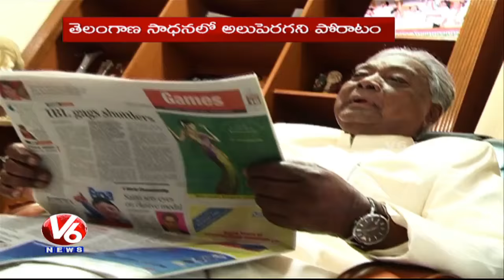Special Story On G Venkat Swamy (Kaka) | 87th Birth Anniversary | Hyderabad | V6 News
Telangana revolutionary politician Gaddam Venkat Swamy popularly known as Kaka or Gudisela Venkataswamy. Venkat Swamy made his mark in designing and implementation of Provident Fund Pension scheme Act in country for the workers in Singareni.